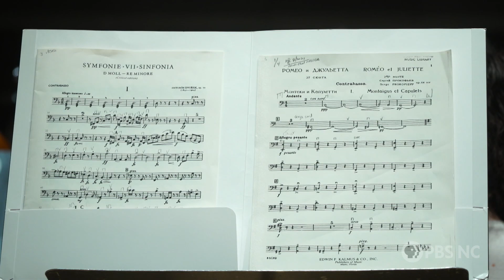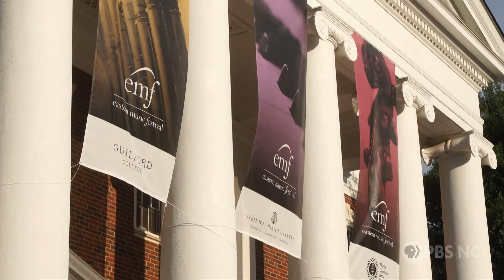Eastern Music Festival: Orchestral Excellence at Guilford College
For over 60 years, young musicians from all over the country have been summoned to Guilford College to rehearse and prepare a series of classical concerts for the community.

Eastern Music Festival (EMF) is a nationally recognized classical music festival and summer educational program on the campuses of Guilford College, UNCG, and other venues in Greensboro, North Carolina. EMF is distinguished by its accomplished faculty, exhilarating repertoire, and world-renowned visiting artists under the artistic direction of Gerard Schwarz. A powerful teaching institution, EMF provides encouragement and guidance to over 265 young musicians from across the country and around the globe as they take pivotal steps towards careers in the performing arts.

Greensboro, NC